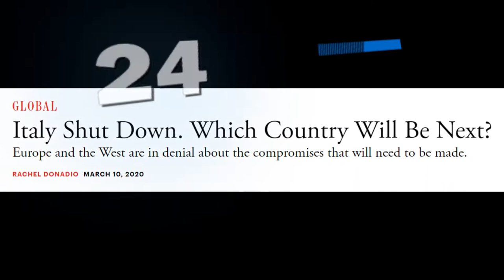Coronavirus - L'avvento del nuovo comunismo globale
Alla luce degli accadimenti recenti e delle scelte dei governi mondiali, espongo la mia opinione sull'impatto socio-economico-politico del virus